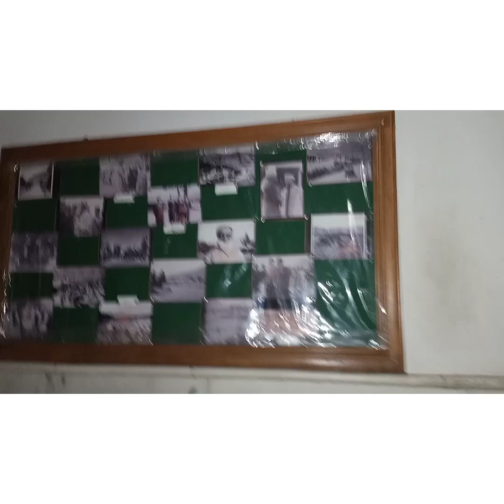TRIP towards Swat ❤️❤️❤️❤️, explore hidden side Punjgaran, White House, Swat Bazar with family